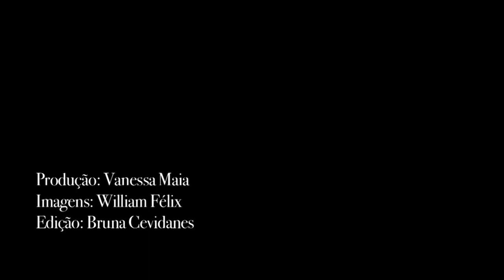Somewhere Over The Rainbow - Chon Tai canta Ella Fitzgerald 100 Anos